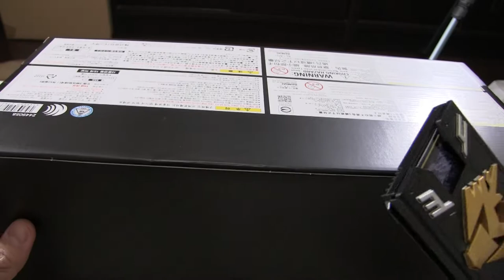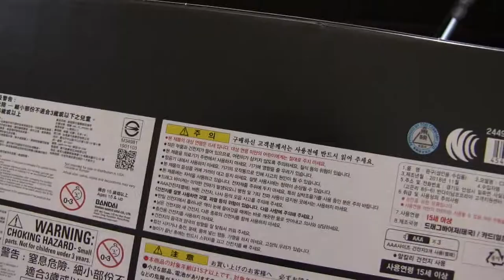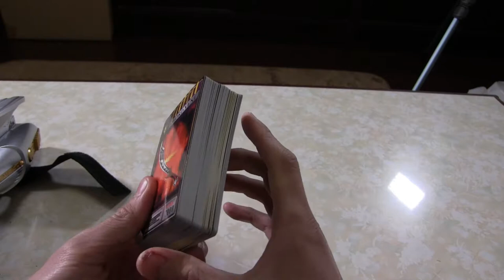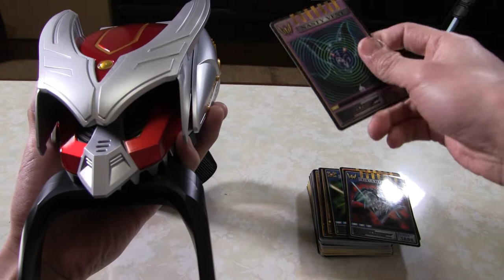【あの名セリフも収録！】CSMドラグバイザーで遊ぼう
TAKAチャンネルの裏側での「CSM　Vバックル　不具合」の動画

「OtoLogic」様
「MusMus」様
「魔王魂」様